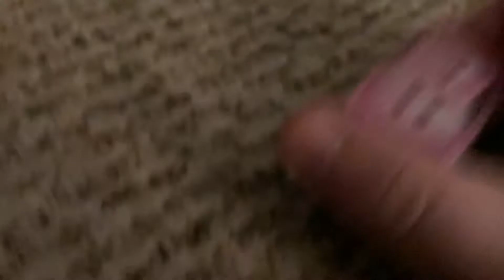Cars Elimination brands vs brands episode 9 part 2 Rejoining time!